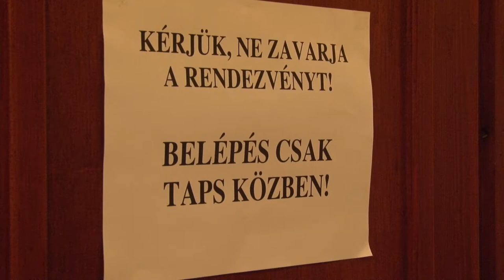Megyei zongoraverseny Istók Margitra emlékezve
Megyei zongoraversenyt rendeztek Istók Margitra emlékezve tegnap a Hagymaházban. A megmérettetésre Csongrád megye 11 művészeti iskolájából 56 ifjú zongorista érkezett. A versenyzőket neves művészekből álló zsűri véleményezte, köztük Szentpéteri Csilla és Kerek Ferenc.